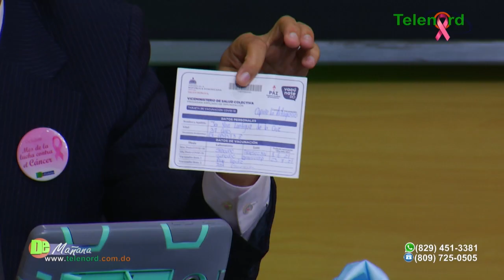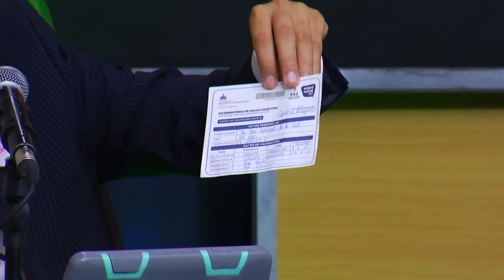El que no quiera vacunarse que tenga su PCR negativa dice Carolina Medina